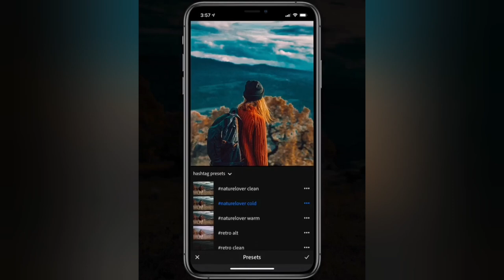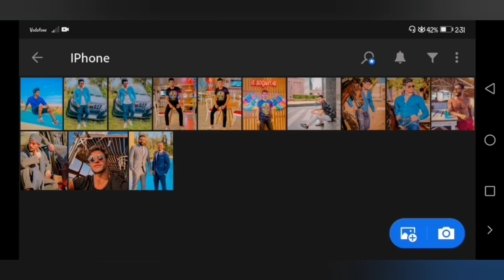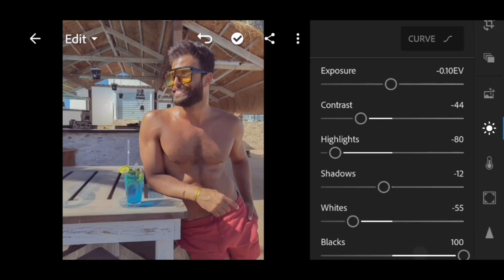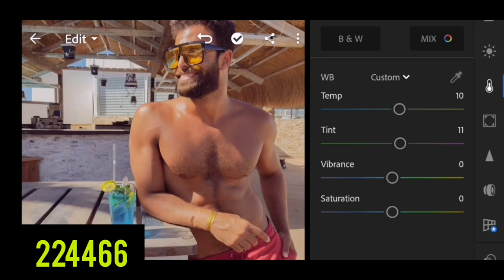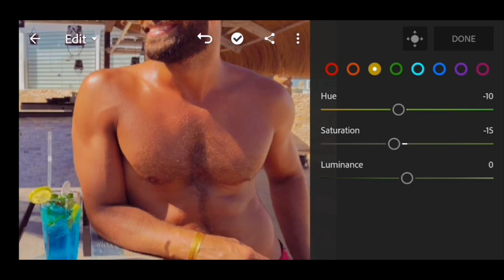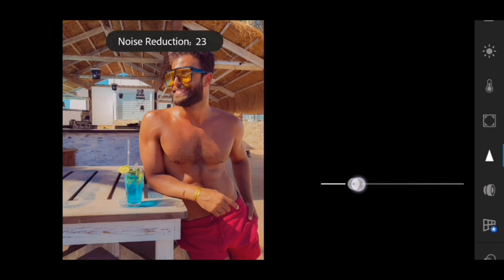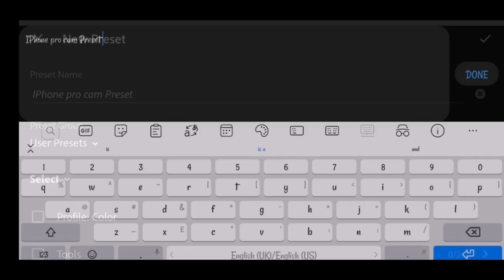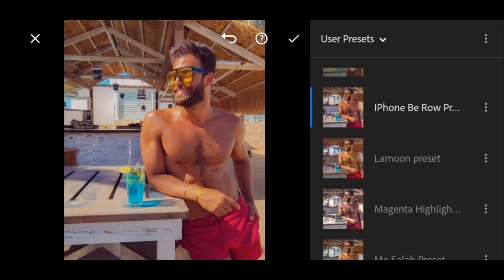فلاتر لايت روم موبيل تون الايفون او فلتر الايفون 🔴⁩ | Lightroom Mobile Iphone Preseet 2020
🔸لاتنسي الاشترك في القناه وفعل زر الجرس 🔔🔸
________________ حمل الفلتر ____________
🔸اسف لاني عملت الفلتر بباسورد بس لازم اعمل كدا عشان تشوف الفديو وتعبي ميروحش علي الفاضي🔸
👇✅ لو عايز الصوره الي  تاخد منها الاعدادات فدا الرابط بتاعها 👇🔴
(كلمة السر موجوده داخل الفيديو )
👇✅ لو عايز تنزل الفلتر وتحطه في ملفات البرنامج 👇🔴
✅ الباسورد في الفديو ركز في الفديو ومتقدموش وهتعرف الباسورد انا مش هضحك عليك✅
فلاتر المشاهير